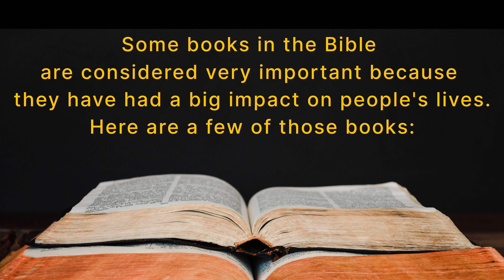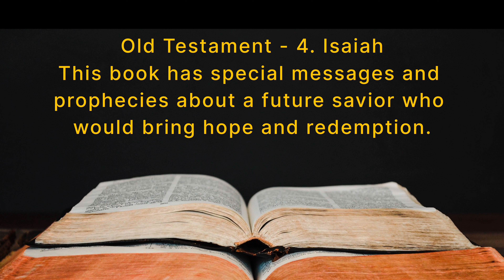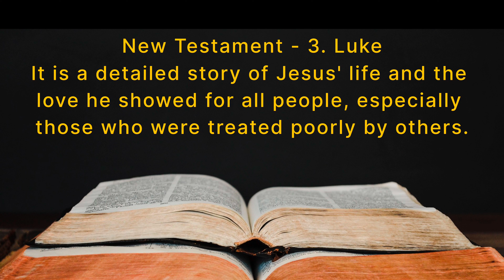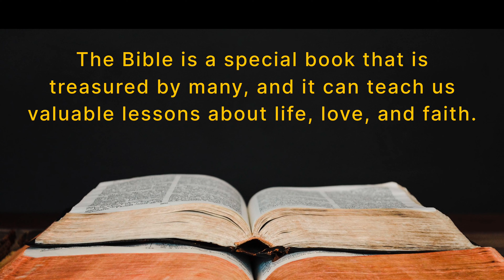The Bible - Short Summary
The Bible is a sacred book that contains stories, teachings, and wisdom cherished by millions throughout history.

It is divided into two parts: the Old Testament and the New Testament.

The Old Testament has 39 books, while the New Testament has 27 books.

These books were written by different people at different times, but they all have stories and teachings that people find meaningful.

Some books in the Bible are considered very important because they have had a big impact on people's lives. Here are a few of those books:

In the Old Testament:
1. Genesis: It tells the story of how the world was created and about important people like Abraham, Isaac, and Jacob.
2. Exodus: This book talks about how the people of Israel were rescued from slavery in Egypt and given the Ten Commandments by God.
3. Psalms: It is a collection of beautiful songs and prayers that people use to worship God.
4. Isaiah: This book has special messages and prophecies about a future savior who would bring hope and redemption.
5. Proverbs: It contains wise sayings and teachings about how to live a good and moral life.

In the New Testament:
1. Matthew: It tells us a lot about the life and teachings of Jesus, who Christians believe is the Messiah that was promised in the Old Testament.
2. Mark: This book gives us a quick and exciting account of the things that Jesus did and taught.
3. Luke: It is a detailed story of Jesus' life and the love he showed for all people, especially those who were treated poorly by others.
4. John: This book helps us understand that Jesus is not only a special person but also the Son of God, and it teaches us about the importance of faith.
5. Acts: It tells the story of how the early Christian Church began and how the message of Jesus spread to many different places.
6. Romans: This is a very important letter that the apostle Paul wrote to explain important ideas about sin, salvation, and how people can be made right with God.
7. Corinthians (1 and 2): These letters give advice and guidance to the early Christian communities and help them with challenges they faced.

Remember, every book in the Bible is considered sacred and important by different people. The Bible is a special book that is treasured by many, and it can teach us valuable lessons about life, love, and faith.